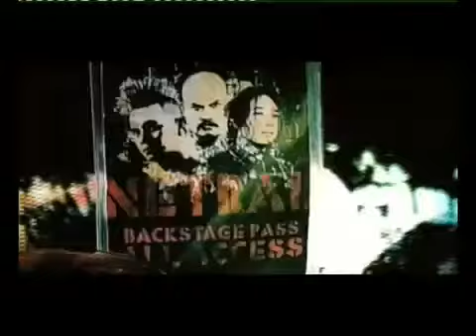Iklan X Mild - Netral (2007-08) @ RCTI,SCTV,TPI,ANTV,Indosiar,MetroTV,TransTV,Trans7,GlobalTV,Lativi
Iklan ini pernah ditayangkan pd thn 2007-08 di :

- RCTI (Mega Sinetron)
- SCTV (Gala Sinetron)
- TPI (Sinema Asyik)
- ANTV (STAR Sinema)
- Indosiar (Sinetron Unggulan)
- Metro TV (Top Nine News)
- Trans TV (Bioskop Trans TV)
- Trans 7 (Teather 7)
- Global TV (Big Movies)
- Lativi (Kabar Malam)